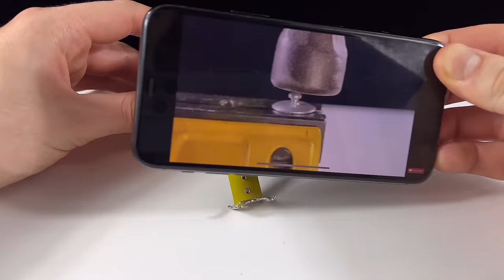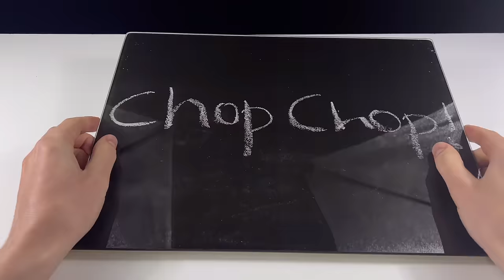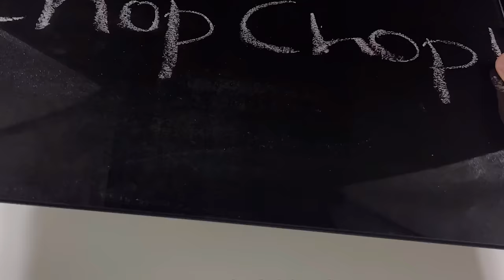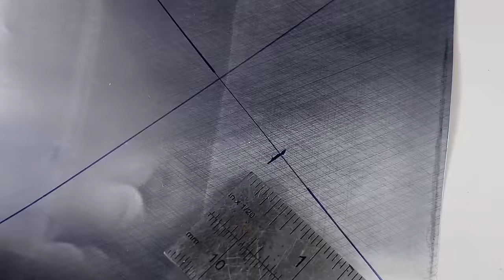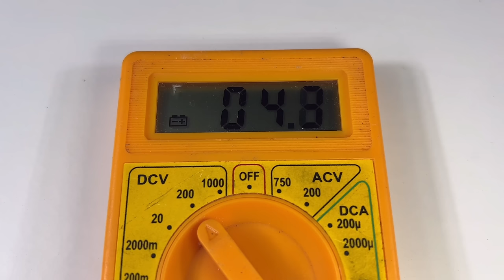Top 40 Construction Tips and Hacks That Work Extremely Well | Best of the Year inventor 101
Explore the TOP DIY excellence with our expert handyman. From clever hacks to valuable hacks, tips and tricks in this video to master home improvement. Whether you're a pro or a newbie, join us, boost your skills, and make home projects a breeze. Enjoy the journey!